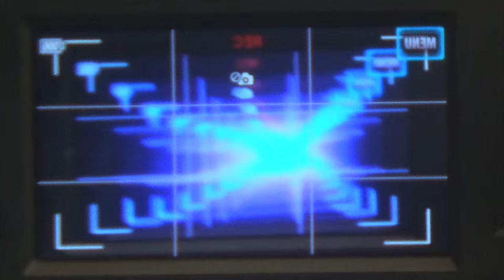T1GlistenerElf Donates Hair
If you, too, have long hair and want to put it to good use, then please consider donating to one of these organizations.